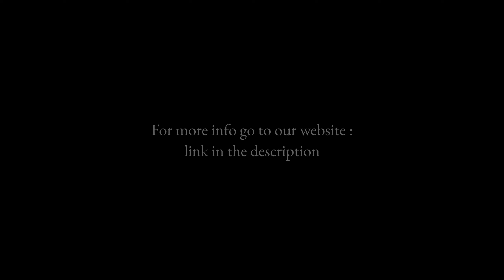What's wrong with opening your mouth wide, and why do people do it?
Choose 1440p in quality settings!